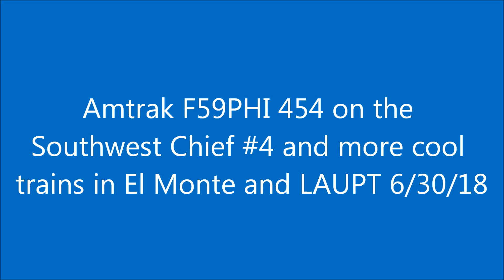6/30/18 Amtrak F59PHI 454 leaves on Southwest Chief #4 and other evening trains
Last Saturday, we made a Saturday evening trip from El Monte to LAUPT to catch the outbound Southwest Chief #4 as that evening, Amtrak Pacific Surfliner 454 was assigned out heading for Beech Grove for repairs. The engine may come back but it could also stay over there too as Metra did purchase this engine along with 20 others so it may stay out there until it is time o move it over to Metra operations. Other trains we spotted are Union Pacific, Metrolink, Amtraks, Veterans NPCU 90208 with low levels, Metro Gold Line, and several other trains.

JonRailVideos2018